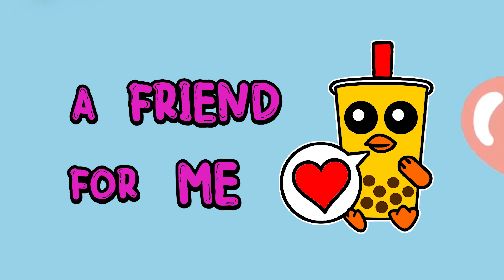Rockin' Robin - Poultry Pop (Official Lyric Video) (Boba Bird)🧋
"Ready for pop? Poultry Pop!" @PoultryPopRecords

Written, performed, and produced by Rockin' Robin.
Guest vocals by Boba Bird (@PoultryPopRecords ) and @BuffyTheDog
Mixed and mastered by Cris Cordero @sawtoothwave4299

a friend for
me

We’re Poultry Pop
we love tea

here have a sip
it’s bubble tea
a drink
for
and me!

Boba Bird
ready to rock?

C’mon lets party
with Poultry Pop

Boba Bird
ready for pop?
C’mon lets party
with Poultry Pop!

a friend for
me

We’re Poultry Pop
we love tea

it’s bubble tea
a drink
for
and me!

Boba Bird
ready to rock?

C’mon lets party
with Poultry Pop

Boba Bird
ready for pop?
C’mon lets party
with Poultry Pop!

Ready to rock

Boba Bird

ready for pop

Poultry Pop

ready to rock RRROCK!

Boba Bird Uh-Huh

ready for pop

PPPoultry pop

POP!
POP!
POP!
POULTRY POP!
POP!
POP!
POP!
POP!
POP!
POULTRY POP!

LET'S GO!

C’mon guys lets go!